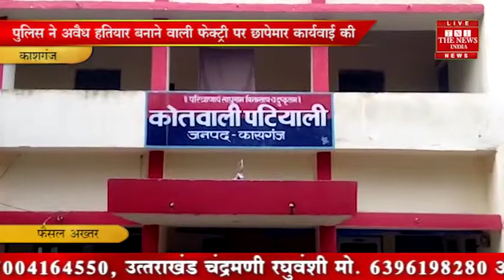[ Kasganj ] कासगंज में पुलिस ने अवैध हथियारों की फैक्ट्री पर छापा मारकर की कार्रवाई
। कासगंज पुलिस अधीक्षक अशोक कुमार के लाख प्रयास के बावजूद भी जिले में अवैध हथियार बनाये जा रहे है।जिले की पटियाली पुलिस ने एक बार फिर अवैध हथियारों की फैक्ट्री पर छापामार कार्रवाई करते हुए भारी मात्रा में बने अधबने असलाहों के अलावा हथियार बनाने वाले उपकरण बरामद किये है। फिलहाल पुलिस ने एक फैक्ट्री संचालक को गिरफ्तार कर लिया है,